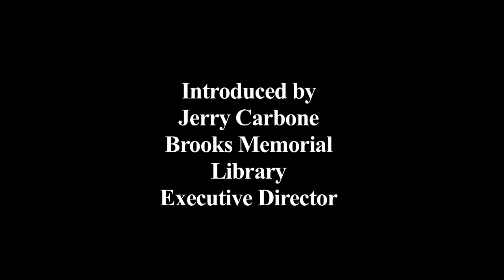Brattleboro Literary Festival 2012: Embracing the Inner Italian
Brattleboro Literary Festival 2012:  "The Godfather Effect" Embracing the Inner Italian